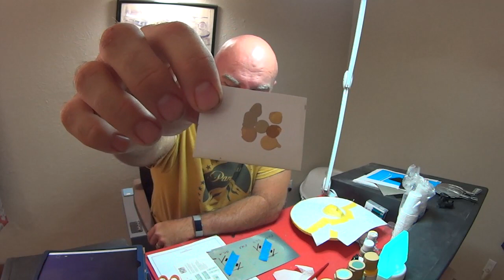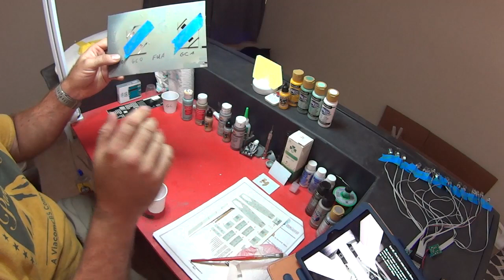Enterprise Refit Strongback Paint Test Part 2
PAINT USED:
Testors Chrome
PARTS USED
Paragrafix Photoetch TOS Engine Grill Set Part# PGX165
Part# R6060-IP20-NW-06
Motors JA12-N20 Available on Ebay